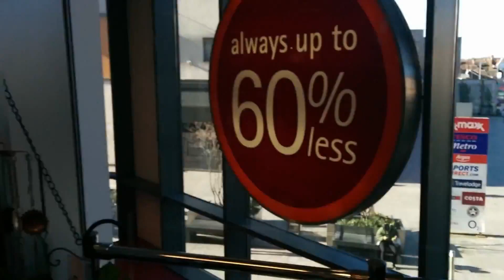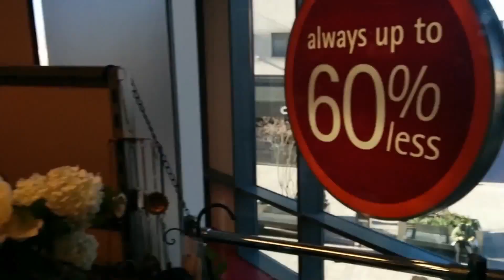Wembley Central, London, United Kingdom!